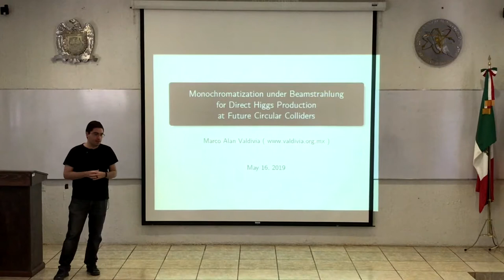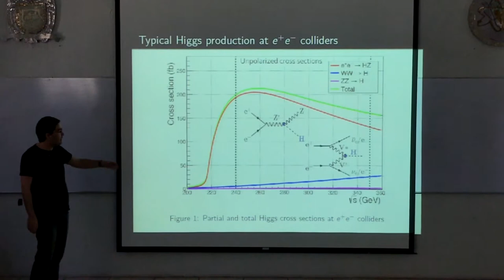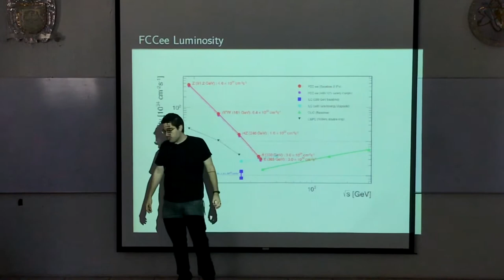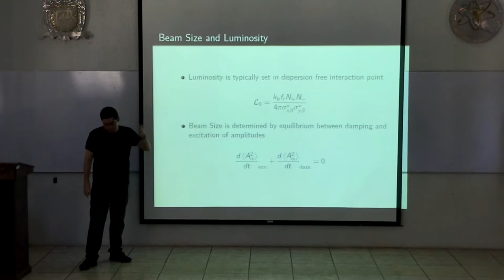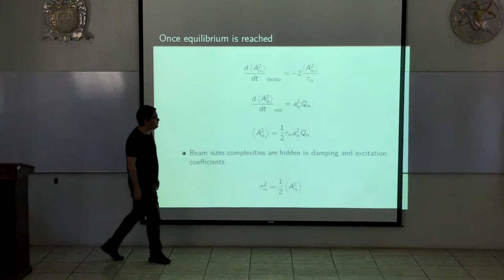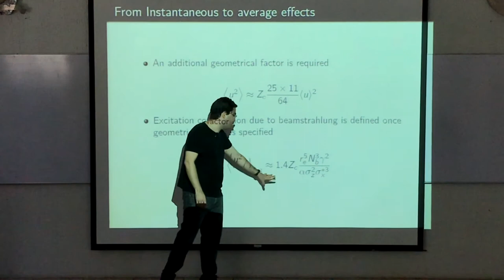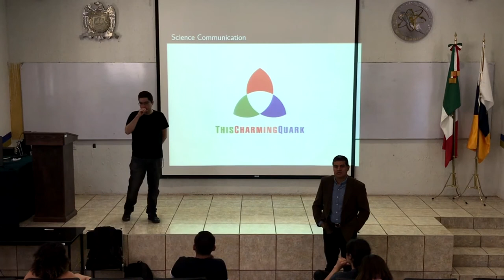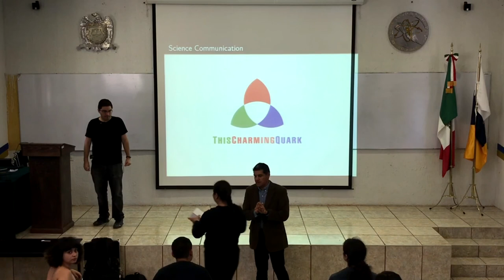Catorceavo seminario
Imapartido por: Marco Alan Valdivia
tema: "Monochromatization under Beamstrahlung for Direct Higgs Production at Future Circular Coliders"